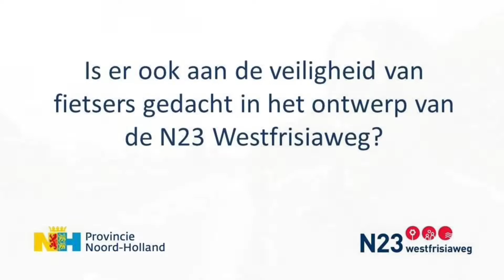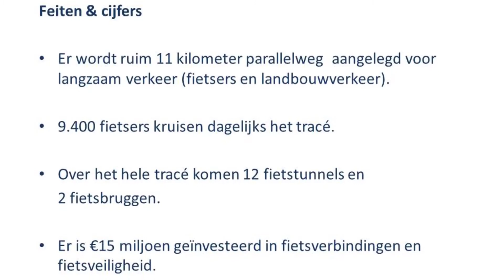Hoe zit het met de fietsveiligheid in het ontwerp van de N23 Westfrisiaweg?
Bij de naam N23 Westfrisiaweg denken veel mensen meteen aan de nieuwe autoverbinding tussen Alkmaar en Enkhuizen. En dat klopt. Maar ook andere weggebruikers worden niet vergeten. Zo wordt de nieuwe situatie bijvoorbeeld veel veiliger voor fietsers.

Manager Omgeving Harry Michels, van Provincie Noord-Holland,  vertelt in dit filmpje kort over de situatie aan de westkant van het tracé. Daar wordt op dit moment op veel plekken gewerkt aan rotondes en fietstunnels.

Wilt u op de hoogte blijven van de werkzaamheden aan de N23 Westfrisiaweg? Meld u dan aan voor het voortgangsbericht en volg ons op Facebook.com/Westfrisiaweg en Twitter (@Westfrisiaweg).

De provincie Noord-Holland zorgt met haar partners voor een nieuwe verbinding tussen Alkmaar en Enkhuizen, de N23 Westfrisiaweg. De verbinding verbetert de doorstroming van het verkeer, de verkeersveiligheid en de leefbaarheid in de regio en bevordert de economie en werkgelegenheid. Bouwbedrijf Heijmans bouwt de weg.